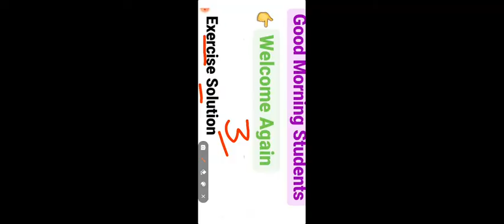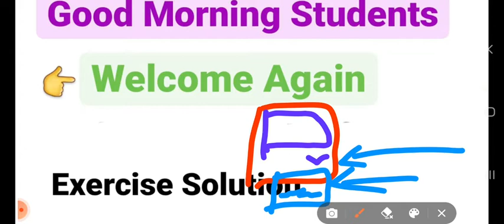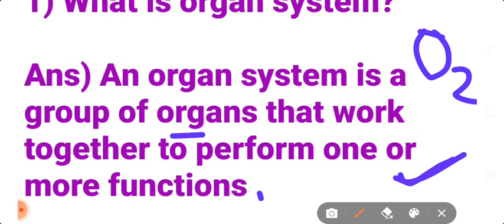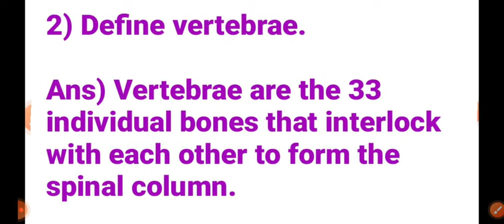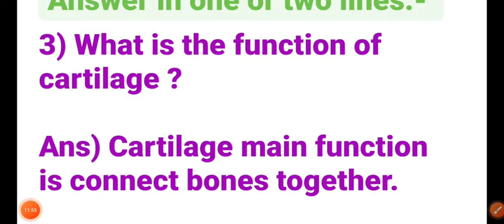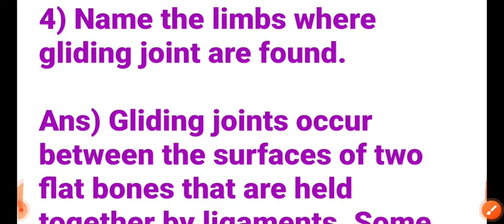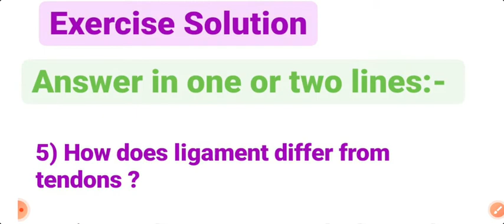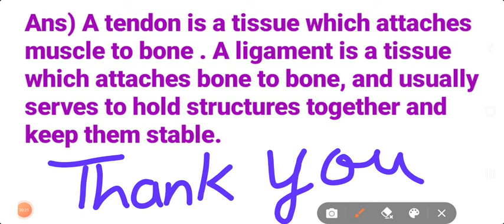Science, 5th Standard Chapter-3, Ncert Our bones & Muscles Exercise solution Part- 2 by:- Komal mam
📚📚📚📚📚Exercise Solution 📚📚📚📚📚

📚📚Chapter Explanation Video Class 📚📚